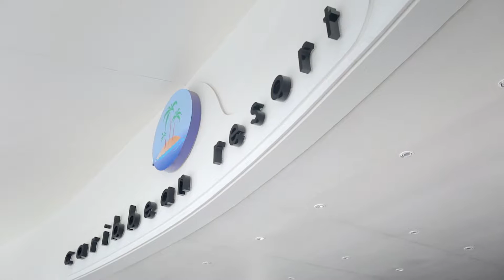Cracker in the "Caribbean" Mooloolaba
Well appointed with some of the Caribbean's best views this unit will not disappoint, located on the 4th floor overlooking Mooloolaba's ocean and highrises this neat 2 bedroom, open plan living unit is a must on your inspection list.